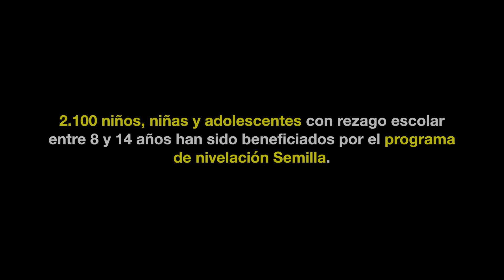Pablo Carranza, beneficiario del Programa de nivelación educativa “Semilla”